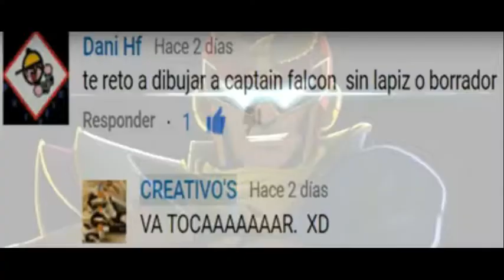DIBUJANDO AL CAPITÁN FALCON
Hola amigos, aquí les tengo un reto siempre complicado, el de ilustrar con lápices de colores, sin usar lápiz común ni borrador.  Espero que les guste, especialmente al que me retó.  Primera vez que realizo una ilustración con estas sugerencias.
No olvide dar like, opinar y compartir con tus amigos en facebook, twitter, google+, etc.  Será de gran ayuda para mi.  XD